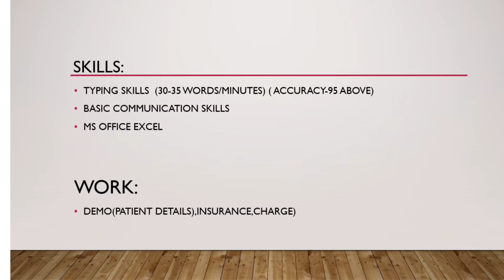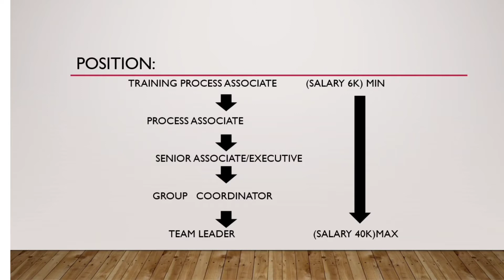Medical Billing Job (Charge Entry Process) details in Tamil with current employee speech about job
MEDICAL BILLING JOB (CHARGE ENTRY PROCESS) & INTERVIEW QUESTION DISCUSSED DETAILS IN TAMIL AND CURRENT EMPLOYEE MR. RAJESH SPEECH ABOUT JOB